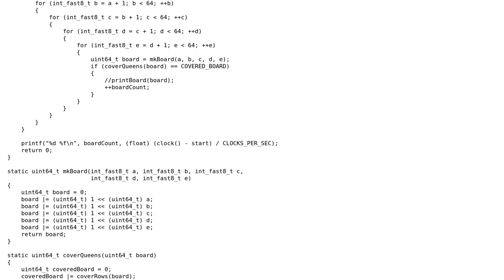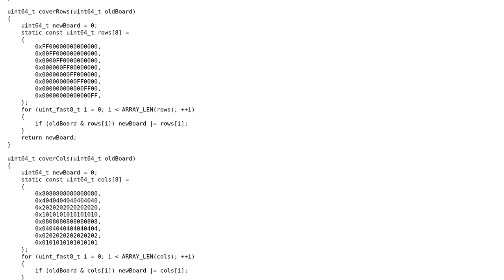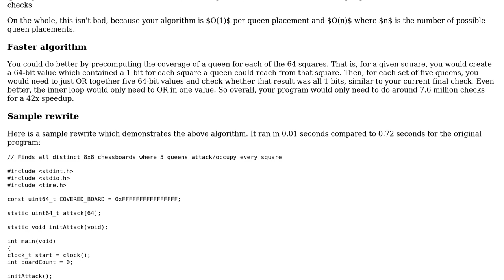Code Review: Find all distinct 8x8 chessboards where 5 queens attack/occupy every square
With thanks & praise to God, and with thanks to the many people who have made this project possible! | Content (except music & images) licensed under CC BY-SA | Music | Images & others | With thanks to user Marius Macijauskas user JS1 and the Stack Exchange Network Trademarks are property of their respective owners. You are responsible for your own actions.